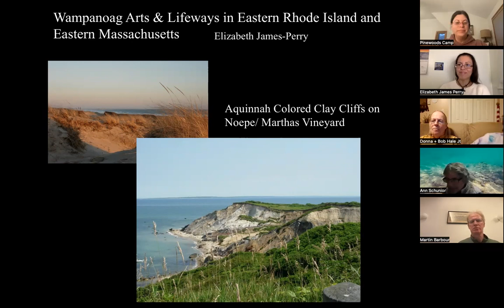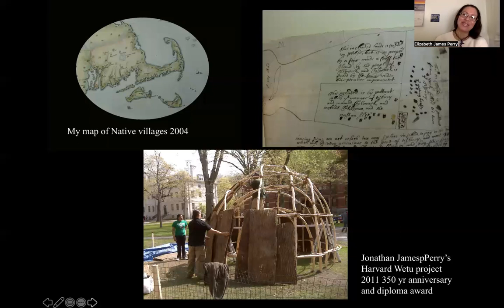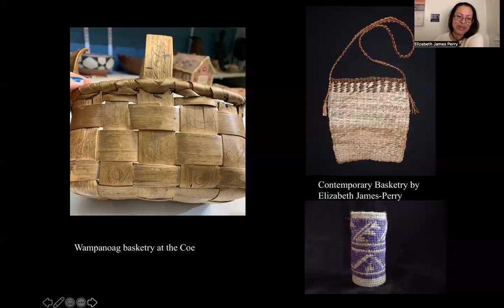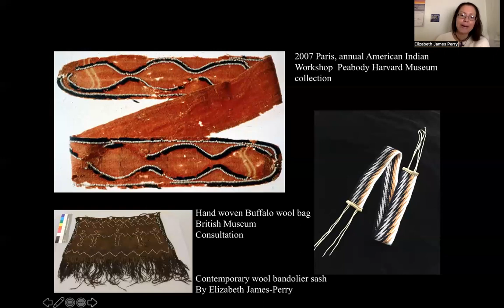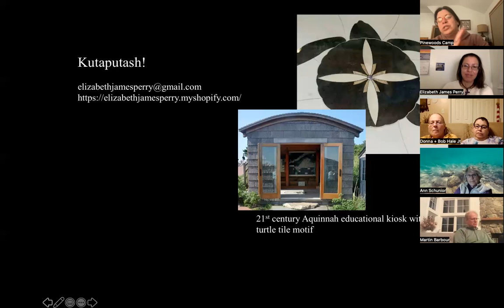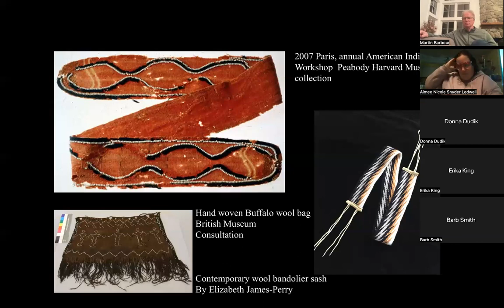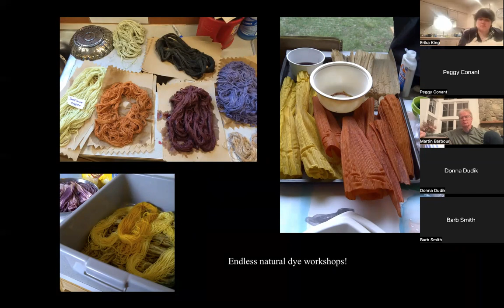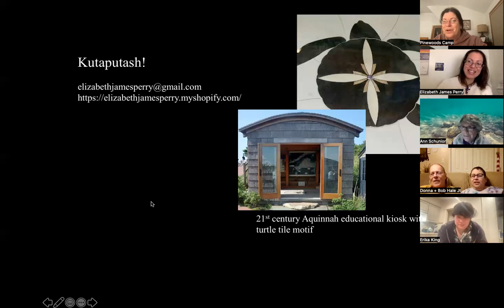Wampanoag Arts & Lifeways in Eastern Rhode Island and Eastern Massachusetts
Elizabeth James-Perry is a culture bearer, a 2023 National Endowment for the Arts (NEA) Heritage Fellow, and a Tribal citizen of the Wampanoag Tribe of Gay Head-Aquinnah. As a native artist and researcher, Elizabeth's virtual presentation, followed by Q & A discussion, provides an introduction to Northeastern Native Artistic Practices.

Funding was provided in part by the Mass Cultural Council and the Plymouth and Scituate, MA Local Cultural Councils.

Pinewoods Camp, in operation since 1925, is a traditional dance and music camp located in a beautiful 25-acre pine and beech forest between Long Pond and Round Pond in Plymouth, Massachusetts. Pinewoods Camp, Inc. (PCI) preserves and operates Pinewoods Camp and its woodland environment for the use and benefit of traditional music, dance, and song communities.